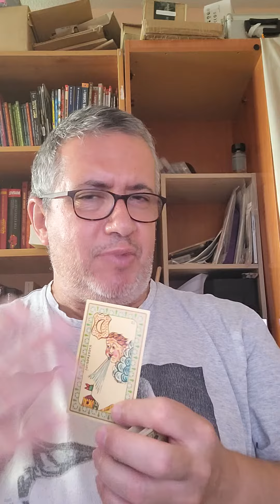Piscis: 23 de Junio.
Lectura diaria.